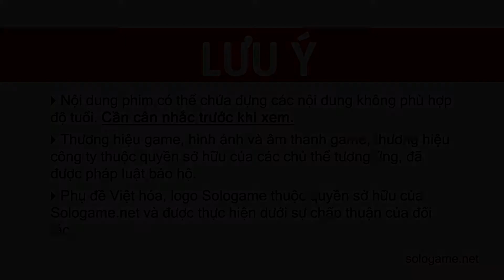[Lộ Diện] SPACE RUN